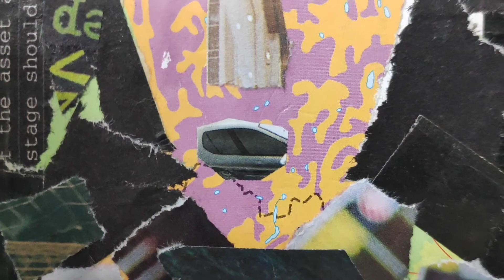Collage Art Idea, Make Creative Collage from Unused Magazine Papers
Collage Art Idea, Make Creative Collage from Unused Magazine Paper.

Welcome to H Chatterjee Creation.

I am a collage artist.

  Collage art is my passion.

 This channel is for those who loves collage art & who wants to learn collage art.

Through this channel I want to show you how to make a collage art very easily.